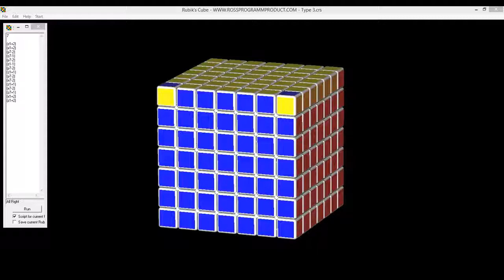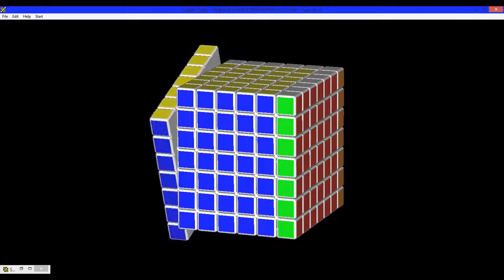7X7X7 ERROR DE PARIDAD #3 "ESQUINAS MAL COLOCADAS"